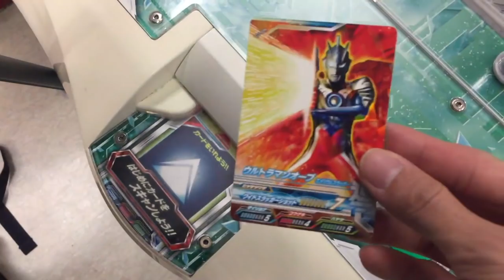捷德奥特曼街机游戏22 极恶贝利亚